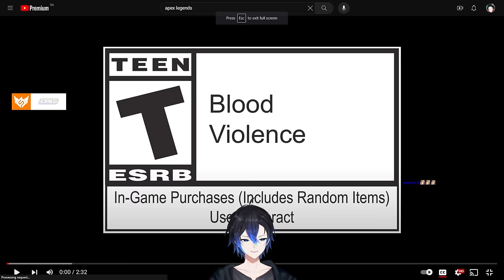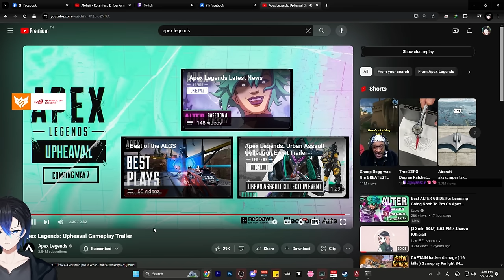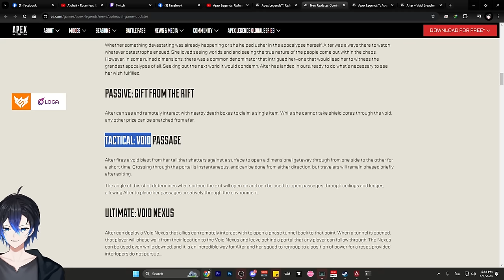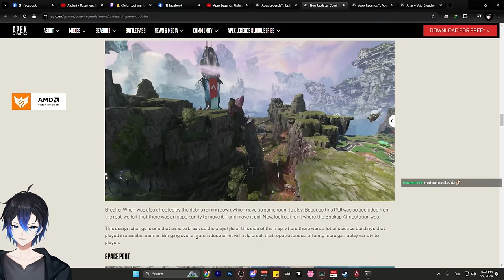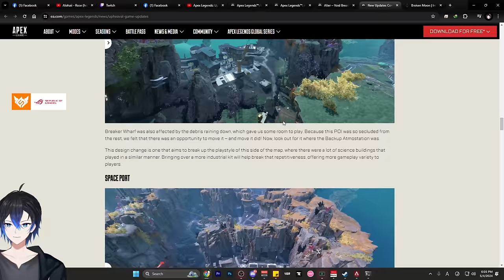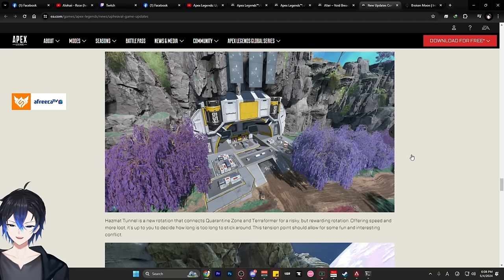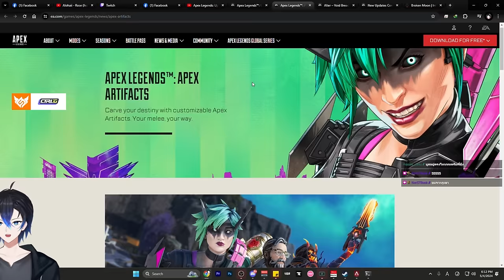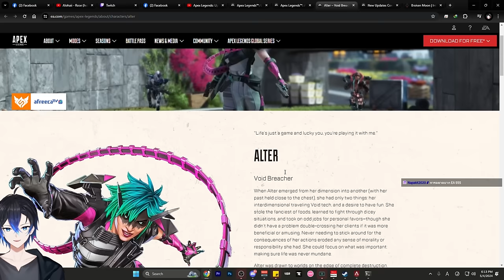นั่งส่องอัพเดทแพทใหม่ | Season 21 Apex legends Upheaval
0:00 Gameplay Trailer SS21
3:13 ดู Update / Map Broken moon ปรับใหม่